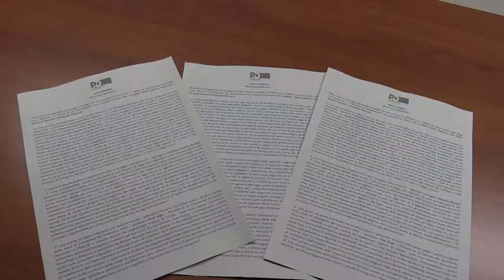Cura Abruzzo 2, le critiche del Pd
Conferenza stampa del Pd stamattina all'Aquila, le dichiarazioni del Capogruppo Silvio Paolucci